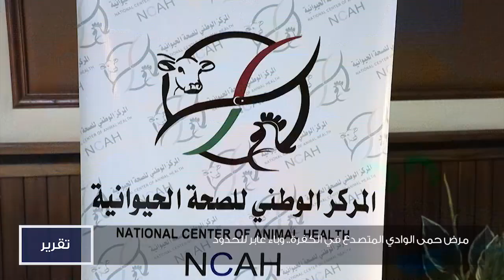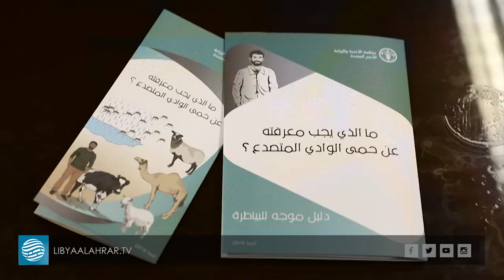مرض حمى الوادي المتصدع في الكفرة.. وباء عابر للحدود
تقرير | أحلام الكميشي